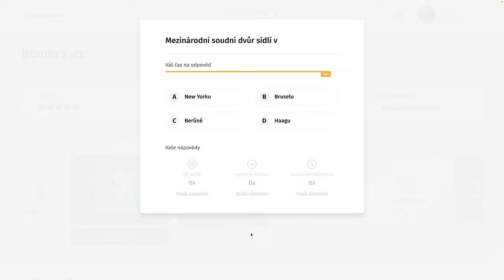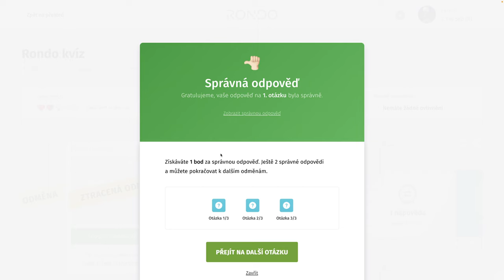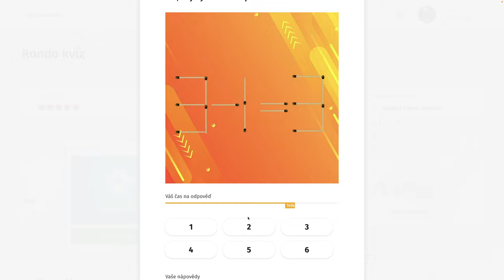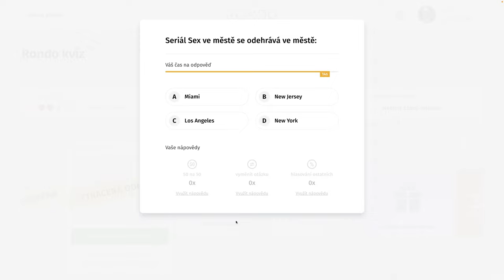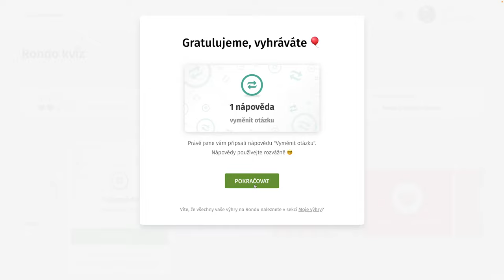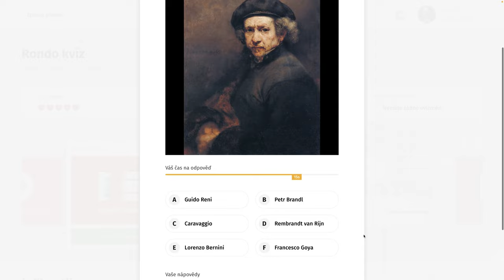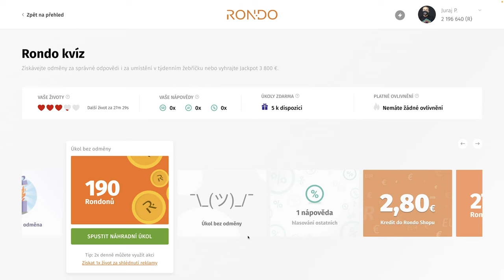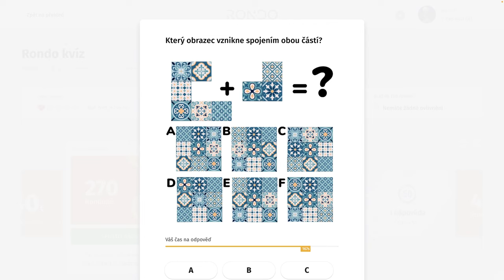Rondo kvíz - CDXLI